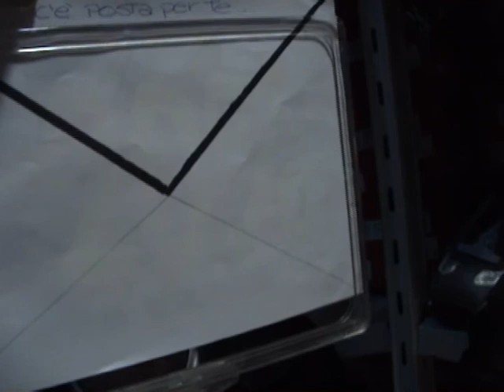Vito Ciccio e Franco @ c'è posta per 3.avi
a voi i commenti...